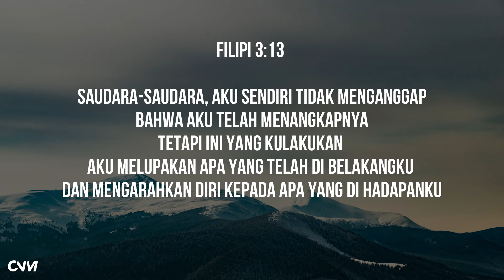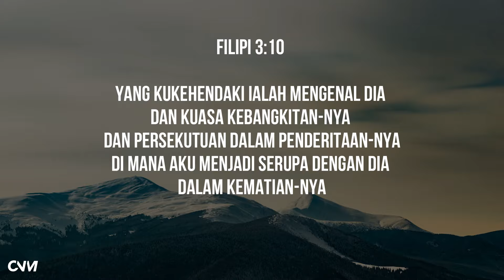MELUPAKAN MASA LALU | LEAVE YOUR PAST BEHIND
Apa yang sudah terjadi dimasa lalu dalam hidup kita baik itu kesusahan, kesukaran, perasaan dirugikan, dikecewakan, seringkali menghalangi perjalanan kita untuk menggenapi maksud Tuhan dalam hidup kita.
Melupakan bukan berarti tidak lagi mengingat, tetapi tidak lagi mempengaruhi hidup kita lagi.
Terus fokus dengan panggilan Tuhan dalam hidup kita.

Filipi 3:13-14 (TB)
13 Saudara-saudara, aku sendiri tidak menganggap, bahwa aku telah menangkapnya, tetapi ini yang kulakukan: aku melupakan apa yang telah di belakangku dan mengarahkan diri kepada apa yang di hadapanku,
14 dan berlari-lari kepada tujuan untuk memperoleh hadiah, yaitu panggilan sorgawi dari Allah dalam Kristus Yesus.